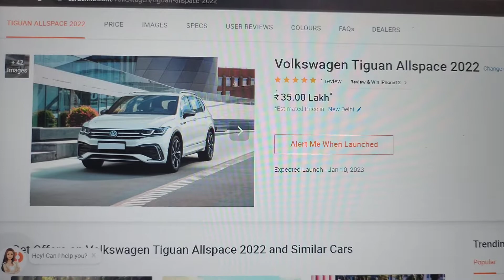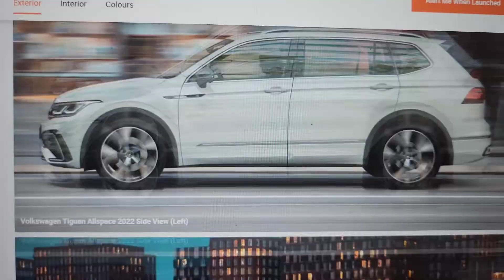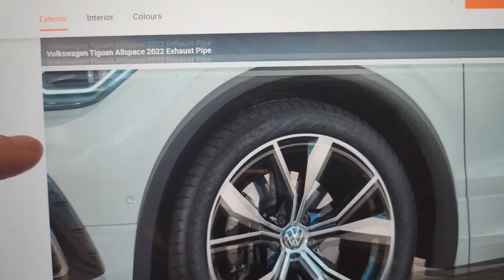VOLSWAGEN TIGUAN ALLSPACE LAUNCHING SOON IN INDIA..BETTER THAN FORTUNER ??GERMAN OR JAPANESE?#76/365